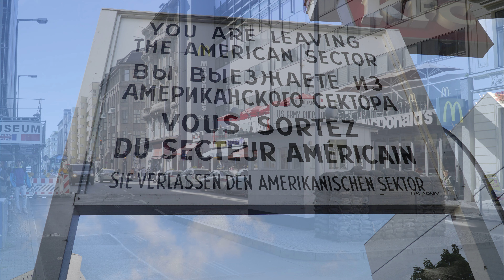Berlin in september